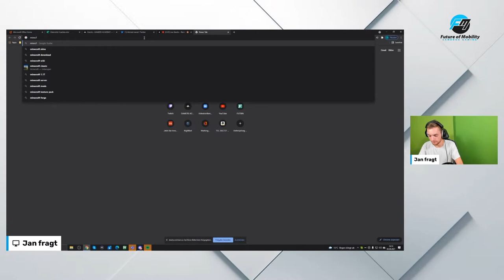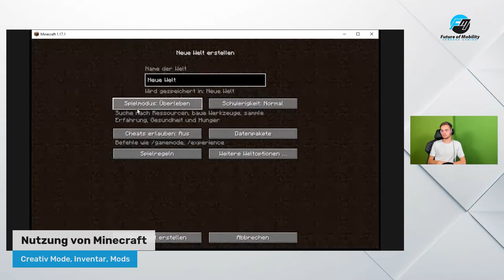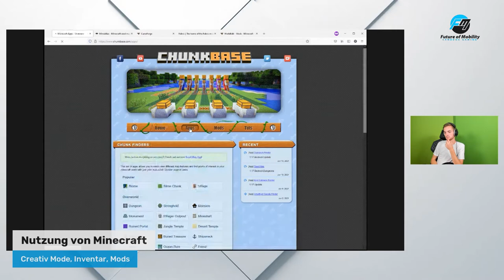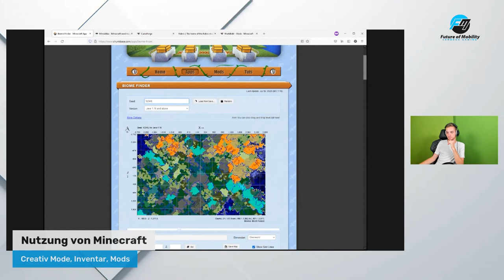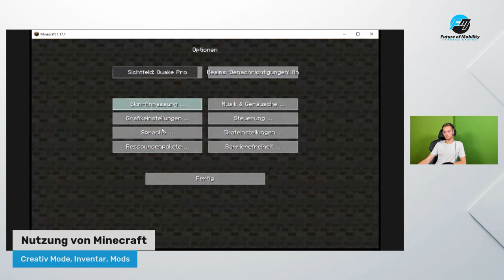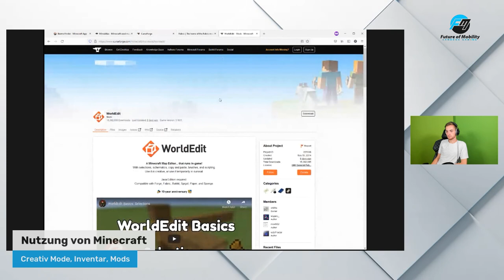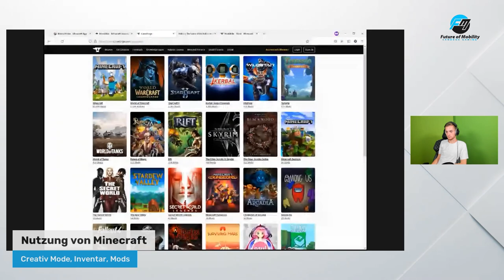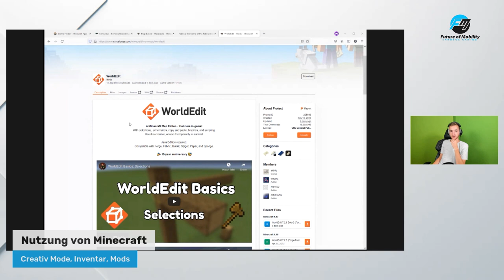Minecraft Basics - Jan fragt Ep. 1 | Sandbox Gaming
In der ersten Folge von "Jan fragt" beschäftigen wir uns mit den Basics von Minecraft. Wie kann ich das Spiel installieren, welche Version brauche ich und wie funktioniert der Download? Welche Servereinstellungen sind die besten? Was sind Seeds und Mods???

Unterstützung erhält Jan von Marina, die euch einen ersten Eindruck vom Spiel selber sowie den verschiedenen Einstellungsmöglichkeiten gibt.

Postet gerne eure Fragen in den Kommentaren und wir werden diese schnellstmöglich beantworten!

Mehr Videos zum Thema FutureOfMobility und Sandbox Gaming findet ihr in unserer Playlist!